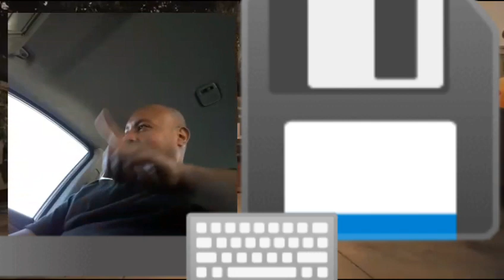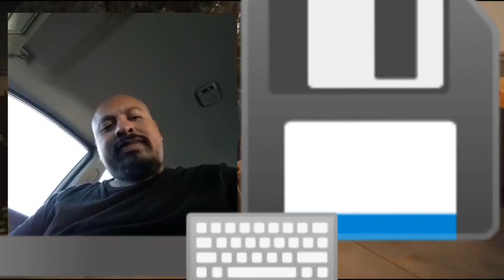battle rap pt 35 north vs south